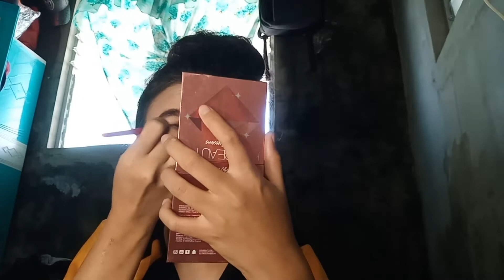HALLOWEEN Make-Up | Spider Web Lady | Rizza Gotoman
1st time ko lang po magmake up for Holloween😁 hope you like it 💕